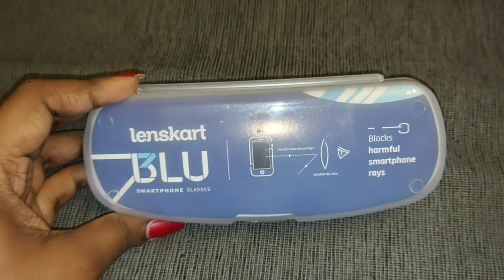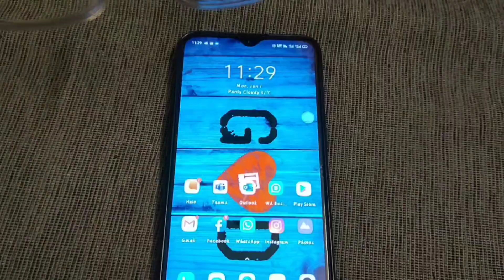Lenskart Blu cut lenses|Smartphone Glasses|Computer Glasses|lenses Review Tamil|Anti-glare Glasses